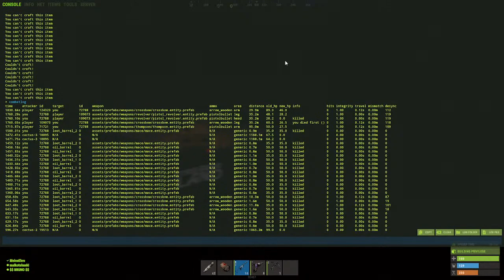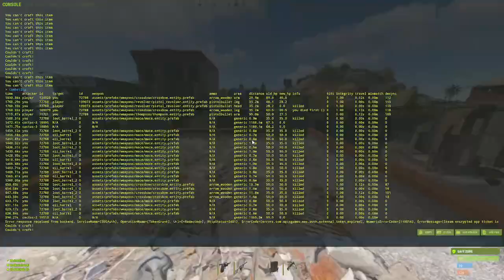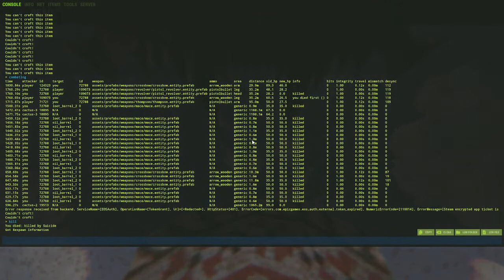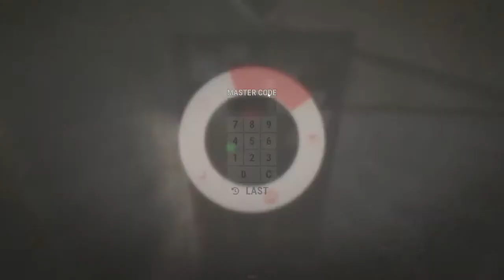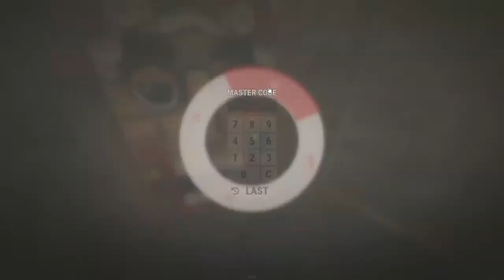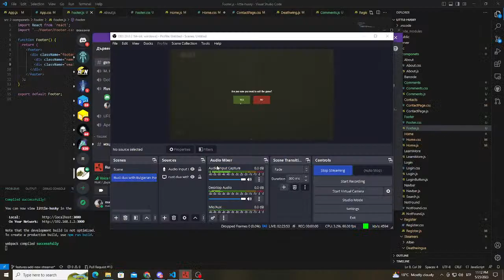Fresh wipe with bulgaria posty xD